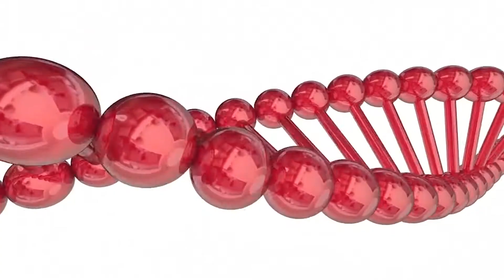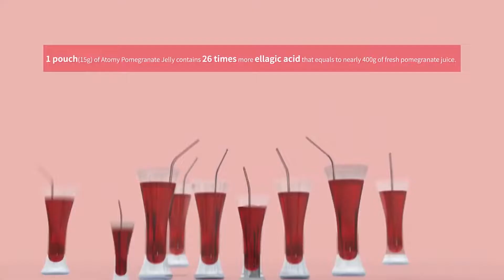Atomy Pomegranate Mixed Jelly Benefits (Hindi) Shilpa Mam [TMK-PRASENJIT ATOMY TEAM 7407826796]